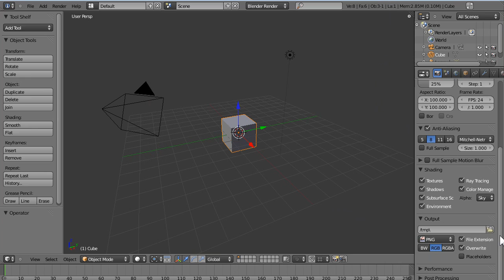Bake Crash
blender crash.
I didnt bother setting up image files because it crashes regardless of this.